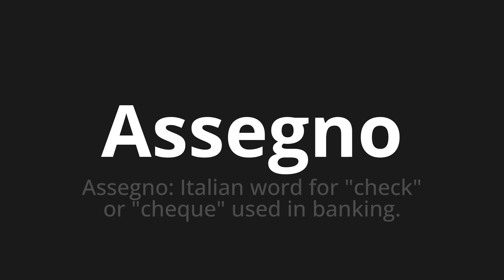How to pronounce Assegno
Master the Pronunciation of 'Assegno Which means check' - which means : Check: Italian word for "check" or "cheque" used in banks. 📝 with @HTPronounce 🎓🗣️ - [Your Guide to Italian]

Learn to pronounce 'Assegno' perfectly in Italian with our easy and engaging tutorial by @HTPronounce! 📖📽️ In this comprehensive video, we provide you with native speaker examples 🗣️👂 and phonetic breakdowns 🎵 to ensure you get the pronunciation just right.

How to say Check in Italian